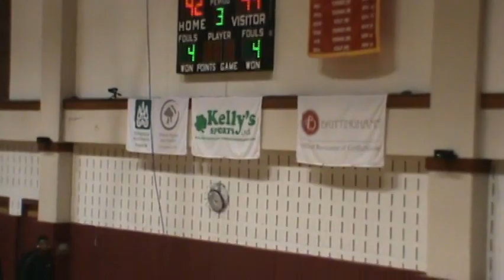Jhamir Brickus (Coatesville) vs George Tinsley (Abington Heights) 12/28/18 Play by Play Classic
Abington Heights (George Tinsley) vs. Coatesville (Jhamir Brickus)